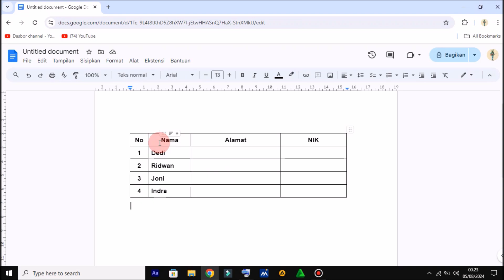Cara Menambah Kolom dan Baris Tabel di Google Docs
Berjumpa lagi dengan Chanel Langit Merah Tutorial, sebuah Chanel yang membahas seputar Permasalahan Komputer, Microsoft word, Microsoft Excel, Power Point, secara singkat, jelas dan mudah di pahami oleh semua kalangan. Dalam video ini berisi Cara Menambah Baris Tabel di Google Docs, dijelaskan secara detail dan mudah dipahami oleh semua kalangan.

Mari simak sampai selesai Cara Menambah Kolom Tabel di Google Docs

Cara Menyisipkan Kolom dan Baris Tabel di Google Docs